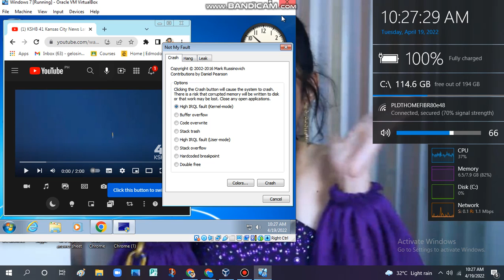KSHB 41 Kansas City News Latest Headlines April 18, 7pm Has BSOD VM (Windows 7)